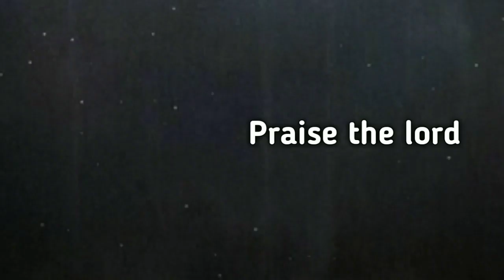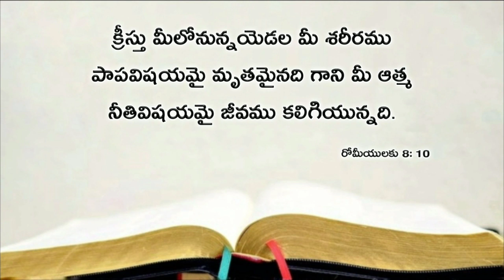Today's promise 11.08.2018